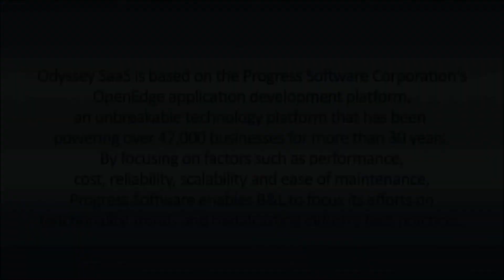Plymouth Foundry on Scrap Control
The CEO of Plymouth Foundry, an Odyssery ERP user and long-time customer, explains why knowing your scrap rate is the best way to cut costs.